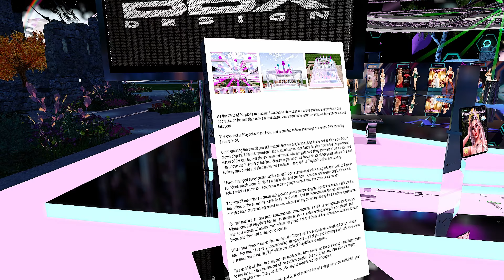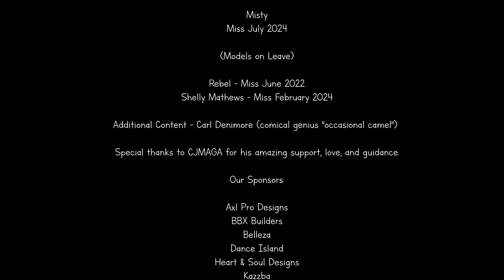Playdoll's Magazine SLB 2024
"In Loving memory of Tazzy Jenkins (Mommy)"
Founder of Playmates Magazine
cofounder of the
Playdoll's Magazine Brand.

The Official Playdoll's Magazine Models are:

Brea Brianna (CEO) - Owner
Miss February 2016 - Playmate of the Year 2016

Gilly O'Connor - General Manager
Miss November 2018 - Playdoll of the Year 2022

Annibel Silverwood - (Photo Lead)
Miss December 2022

Starli - Events Manager
Playdoll's Miss November 2021 -  Playdoll of the Year 2024

Silky Soulstar (Cari) - content creator
Miss January 2014 - Playdoll of the Year 2021

Dreamie - content creator
Miss February 2022

Bunny Fuhr - content creator
Miss February 2023

Khloe James
Miss March 2024

Aria Claire
Miss May 2024

Mallory Atheria
Miss August 2021 - Playdoll of the Year 2021

Chole Mirabel
Miss January 2024

Cali Bamaisin
Miss June 2024

Myri Biggenston
Miss April 2024

Raegan
Miss July 2023

Misty
Miss July 2024

(Models on Leave)

Rebel - Miss June 2022
Shelly Mathews - Miss February 2024

Additional Content - Carl Denimore (comical genius "occasional camel")

Special thanks to CJMAGA for his amazing support, love, and guidance.

Axl Pro Designs
BBX Builders
Belleza
Dance Island
Heart & Soul Designs
Kazzba
Planet of QOS
SL Enquirer
Vista Animations
Whore Couture